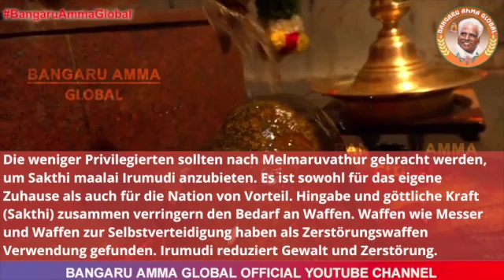Die weniger Privilegierten sollten nach Melmaruvathur gebracht werden | Jan 6 | German | Global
Die weniger Privilegierten sollten nach Melmaruvathur gebracht werden, um Sakthi maalai Irumudi anzubieten. Es ist sowohl für das eigene Zuhause als auch für die Nation von Vorteil. Hingabe und göttliche Kraft (Sakthi) zusammen verringern den Bedarf an Waffen. Waffen wie Messer und Waffen zur Selbstverteidigung haben als Zerstörungswaffen Verwendung gefunden. Irumudi reduziert Gewalt und Zerstörung.